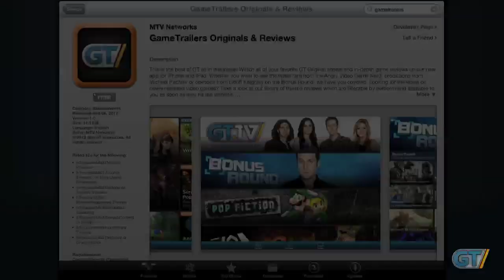Ni no Kuni: Wrath of the White Witch - Review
Level-5 and Studio Ghibli's collaboration is stunning, honing in on nostalgia and wonder, but does it deliver an experience to match its pedigree and production?

Ni no Kuni: Wrath of the White Witch
Publisher: Namco Bandai Games
Developer: Level-5
Release Date: January 22, 2013
Genre: Role Playing
Platform: PlayStation 3

ESRB Content Rating: E10+
Rated "Everyone" 10 & Older
Alcohol and Tobacco Reference
Comic Mischief
Fantasy Violence
Mild Language
Simulated Gambling